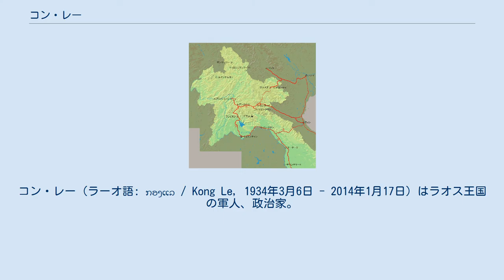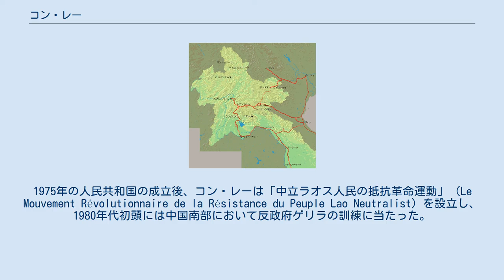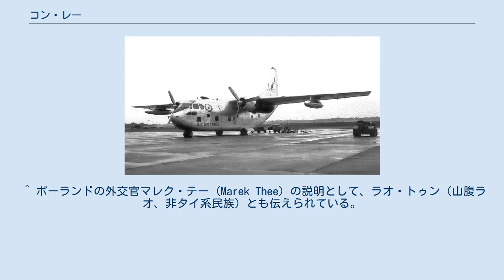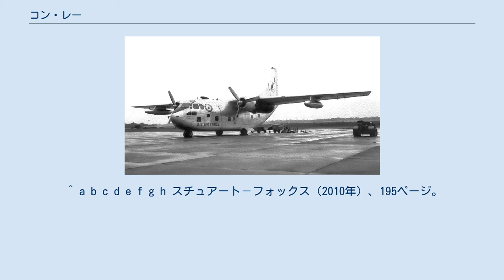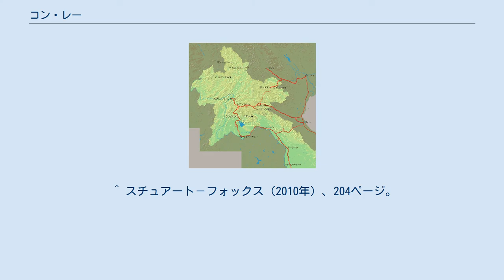コン・レー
コン・レー（ラーオ語: ກອງແລ / Kong Le, 1934年3月6日 - 2014年1月17日）はラオス王国の軍人、政治家。
ラオス内戦中の1960年、軍事クーデターにより右派政権を打倒し、中立派プーマ政権の樹立に貢献した。
その後は中立派軍司令官として右派軍および左派軍との戦闘を指揮。
後に失脚し、フランスに亡命。
 コン・レーは1934年、フランス支配下のサワンナケート県パラン郡の農家に生まれた。
第二次世界大戦中はサワンナケートで教育を受け、その時の教師の一人が後の左派パテート・ラーオ幹部、シンカポ・シコートチュンナマリーであった。
 ラオス独立後、王国政府と左派勢力が内戦を続ける中、1952年に王国軍へ入隊し、パラシュート部隊に配属。
1954年には異例の若さで将校に任官し、北部において歩兵部隊の一部を率いてベトミンと闘った。
1957年からはフィリピンに派遣され、アメリカ軍から対ゲリラ戦の訓練を受けている。
 1958年に帰国すると、コン・レーは精鋭で実戦の経験豊かな第2パラシュート大隊の副隊長に任ぜられ、大尉に昇格した。
しかし同年8月、左派との和平協定に基づく第1次プーマ連合政府が崩壊し、右派プイ・サナニコーン内閣が成立。
これにより左派パテート・ラーオは排除・弾圧され、内戦が再燃することになった。
ラオス人同士の戦闘を憂いたコン・レーは、同年シンカポと接触してクーデターを提案するが、シンカポからは自制を求められた。
その代わりに、中立平和党の幹部ボン・スワンナウォンとキニム・ポンセーナーを紹介され、その後ポンセーナーの政治指導を受けることになる。
 1960年4月の総選挙では、あからさまな不正により右派が大勝し、6月に軍部右派プーミー・ノーサワン将軍が実質権力を握るソムサニット内閣が成立した。
これにより、左派との内戦が本格化すこととなり、8月のクーデターへと繋がった。
 1960年8月8日、ほぼ全ての閣僚がシーサワーンウォン前国王の葬儀準備のために王都ルアンパバーンに向かい、首都ヴィエンチャンを留守にした。
この機を捉え、コン・レー大尉はクーデターを決行する。
 翌8月9日の早朝、600人の第2パラシュート大隊を率いてヴィエンチャン郊外の仮駐屯地を出発し、わずか3時間で首都の主要機関を占拠した。
対する政府軍は数倍もの兵力数にもかかわらず、士気が低く戦闘技術も無かったため、抵抗することなく降伏するかメコン川対岸のタイ領に逃亡した。
同日、コン・レーは反腐敗、外国の不干渉と外国軍撤退、国際的中立、あらゆる国からの援助受け入れ、の4項目の政策を放送した。
また、全軍に対してパテート・ラーオ軍への攻撃停止を布告し、パテート・ラーオに対しては新政府への協力を呼びかけた。
 8月11日、コン・レーは大衆集会で演説し、ラオス人同士の争い、腐敗、外国人による支配の終止符を呼びかけ、国王に対してスワンナ・プーマ親王を首相に任命するよう要請した。
ラオスの国民は戦争に膿み疲れており、ヴィエンチャンでも学生を中心に庶民から熱狂的に歓迎された。
また、ヴィエンチャンからの脱出途上にあったヌーハック等のパテート・ラーオ幹部とも接触し、政治・軍事での協力で合意した。
 ヴィエンチャンの議会も8月13日、59人中41人の議員が出席して、満場一致によりソムサニット内閣の不信任を可決するとともに、プーマの首相任命を要請した。
14日、ソムサニット内閣は国王に辞表を提出し、国王はプーマに組閣を命じた。
こうして16日にはプーマ第3次内閣が発足し、翌17日に議員34人の満場一致で内閣を承認した。
 8月18日、コン・レーはクーデターの終了を宣言した。
 ラオス内戦時の主要都市と幹線道。
 しかし、右派のノーサワン国防相は故郷のサワンナケートに逃れると、直ちにコン・レーのクーデターに対する抵抗を開始した。
アメリカとタイの支持を得て、8月15日には旧ソムサニット政権の大多数と21人の議員から成る「反クーデター委員会」を組織し、戒厳令を布告する。
 8月23日、プーマ首相がノーサワン将軍と会談し、一度はノーサワンを内相として入閣させる連立政府の樹立で合意した。
しかし、コン・レーはノーサワンの入閣を強く非難する声明を発し、さらに9月1日にノーサワン暗殺計画の情報がもたらされたことで、将軍はサワンナケートに引き返し、右派との衝突は不可避となった。
 コン・レー軍は緒戦におい...